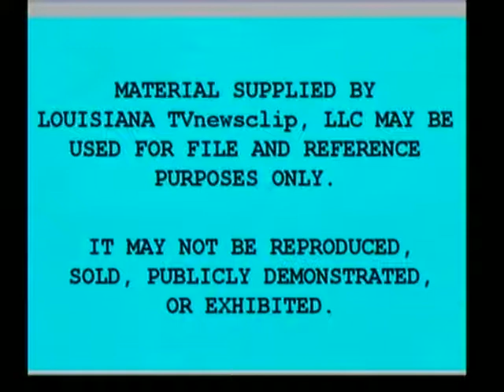Katrina Relief Efforts - Xtreme RF - Rural Broadband Expansion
We led a mission-critical effort that established wireless communications for rescue teams, FEMA, the Red Cross, and citizens after Hurricane Katrina. Our team deployed approximately 120 miles of wireless (WiFi) telecom technologies that spanned from Baton Rouge to Slidell Louisianna. These efforts were implemented within a period of three weeks, and were kept operational for approximately 2-years.

I am going back to the good people of the Delta for Rural Broadband Expansion in the South